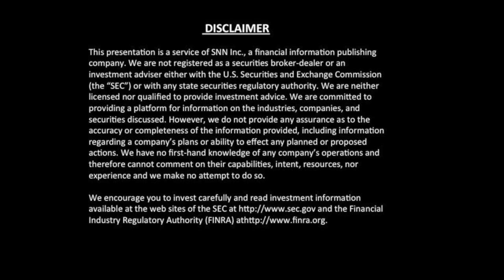Intellicheck on Customer Wins, COVID-19 Impact, Joining Russell 3000 and 2000 Indexes, Financings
SNNLive caught up with Bryan Lewis, CEO of Intellicheck (NASDAQ: IDN), via Zoom to discuss (Click the time stamp to jump to each answer, or watch it all):

0:30 Corporate developments in the last six (6) months
1:46 Recent news: "Prominent Financial Institution Adopts Intellicheck's Authentication Technology to Safeguard Customers and Prevent Fraud"
3:17 Economics and business strategy around Intellicheck's products and services
5:39 The COVID-19 pandemic has affected us all one way or another - how was the pandemic impacted Intellicheck?
8:21 Joining the Russell 3000 and Russell 2000 Indexes and what this means for the company
9:07 The company also just announced a proposed stock offering, where the company stated that it, "intends to use the net proceeds from this proposed offering for general corporate purposes and working capital" - more insight on this
11:19 Surge in the need for fraud protection
14:23 1-2 things investors should look for moving forward

The interview may contain forward looking statements about Intellicheck. See Intellicheck's periodic filings with the Securities and Exchange Commission for more complete information.

About Intellicheck

Intellicheck (Nasdaq: IDN) is a trusted industry leader in technology solutions that stop identity theft and fraud with real-time identification authentication and age verification. We make it possible for our clients to increase revenues, improve customer service, and increase operational efficiencies. The company is focused on partnering with banks, credit card issuers and retailers to prevent fraud. Intellicheck also serves law enforcement agencies, national defense clients and diverse state and federal government agencies.